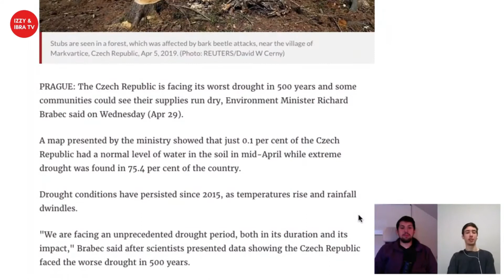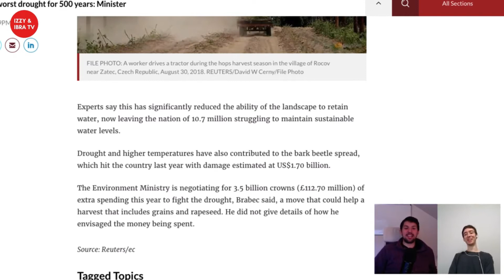Czech Republic Seeing Its WORST DROUGHT In 500 Years!! | IZZY & IBRA TV Clips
LISTEN TO OUR PODCAST ON VARIOUS PLATFORMS